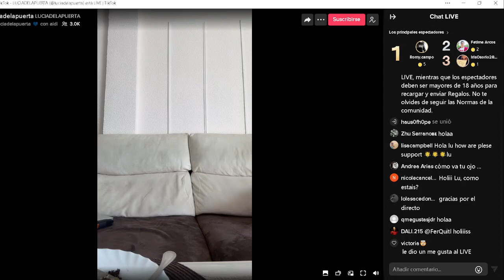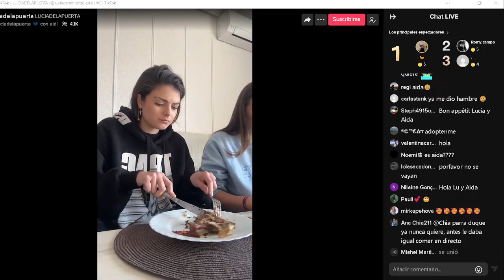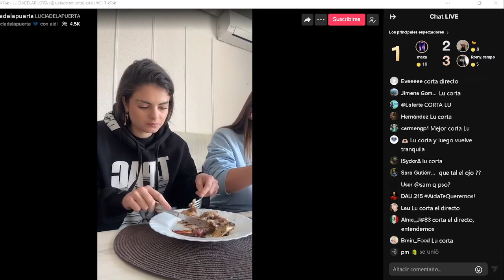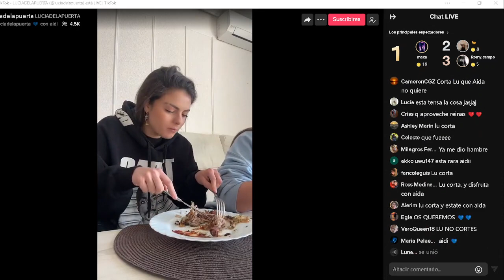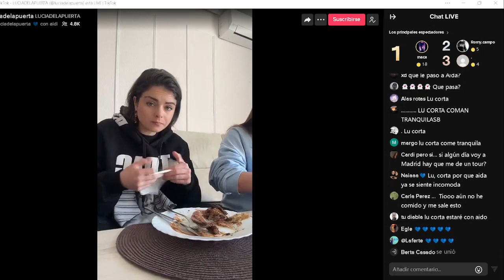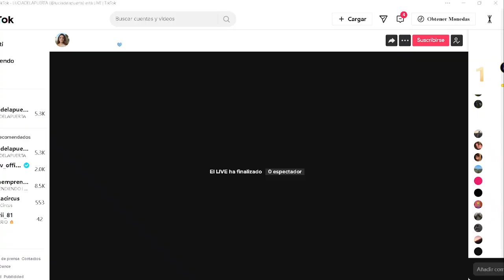Primer directo de Lucia y Aida 12/02/2023 (Completo)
Primer directo de Lucia de la Puerta y Aida Redru del día 12/02/2023.